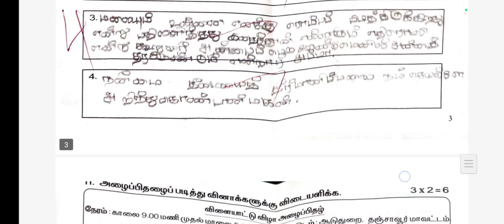4th Tamil Term 3 Original Question Paper and Answer Key 2024